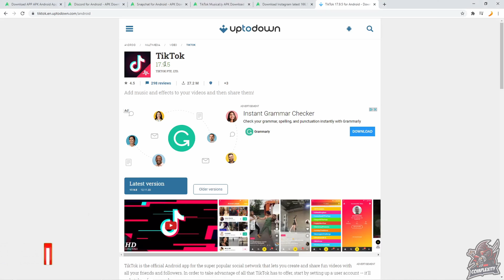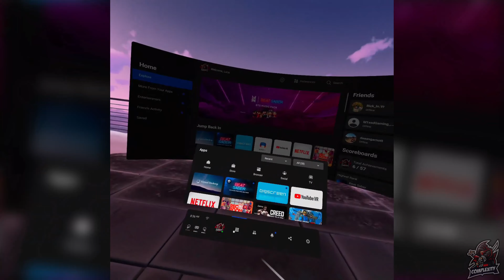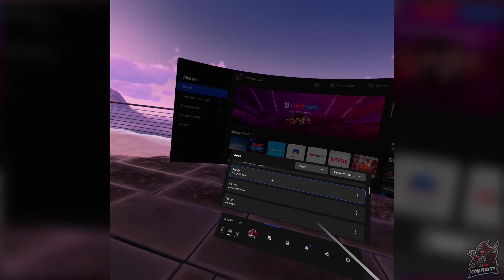How To Get TikTok on Your Oculus Quest 2 🔥| Install TikTok on Quest 2 | TikTok in VR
Welcome back to the channel, in today's video i show you How To Get TikTok on Your Oculus Quest 2. You Need to have SideQuest setup with your Oculus Quest/Quest 2 i have included a link below on How To Setup SideQuest if you haven't already.

⚠This Works on Quest 1 and Quest 2 ⚠